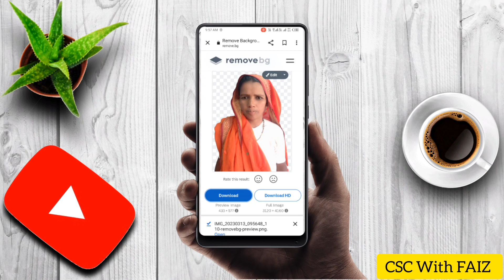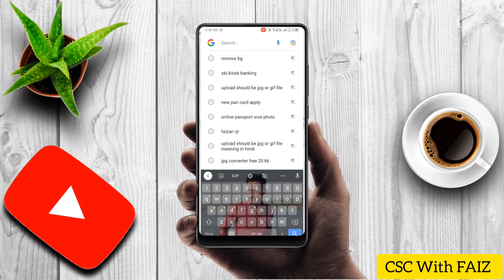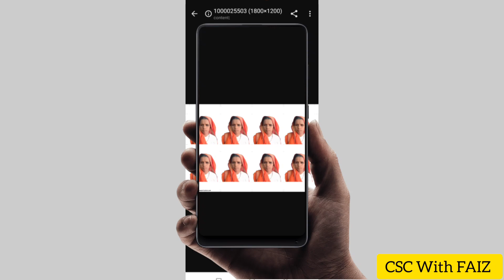मोबाइल से पासपोर्ट साइज Photo केसे बनाए ।। How to make passport size photo in mobile ।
𝙃𝙚𝙡𝙡𝙤 𝙂𝙪𝙮𝙨.
ᴍʏ ɴᴀᴍᴇ ɪs ғᴀɪᴢᴀɴ sʜᴇᴋʜ.